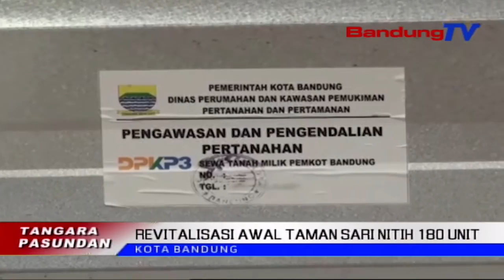Revitalisasi Awal Taman Sari Nitih 180 Unit | TP | BANDUNGTV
| TP | BANDUNGTV | ELBY NOPITRI | Dinas Perumahan Kawasan Pemukiman, Pertanahan Dan Pertamanan Kota Bandung Nandeskeun, Pangwangunan Imah Deret Tamansari Hambalan Munggaran, Bakal Dipitembeyan Ku Pangwangunan Saratus Dalapan Puluh Unit, Tina Jumlah Opat Ratus Salapan Puluh Tujuh Unit. Rarancangna, Eta Pangwangunan Bakal Dikokolakeun Dina Bulan Februari Nu Bakal Datang.